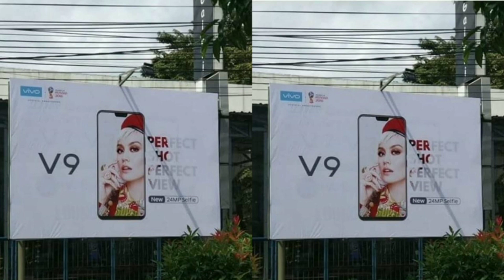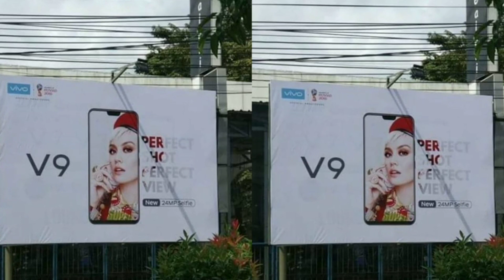VIVO V9 | 24 MP Selfie Camera | Coming Soon.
Namaskar Dosto is Video me Maine ViVO ke Upcoming Smartphone ViVO V9 ke Baare me baat ki hai.

Friends Indonesia me Vivo V9 ka billboard Dekhne Ko Mila jispe Vivo V9 ka Display Kafi had tak iPhone X k Similar hai. Vivo V9 me 24 MP ka Selfie Camera dekhne Ko Milega.

NOTE- All The image Shown in this Video has been Taken From Respective Source Which is Not My Property.